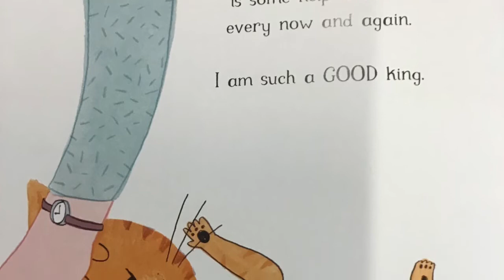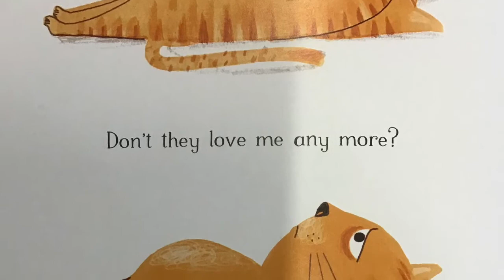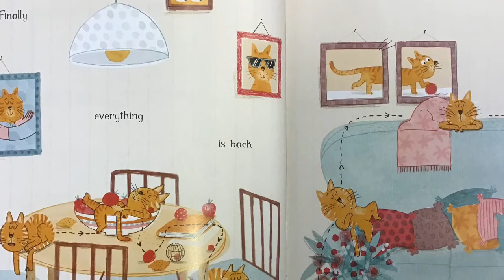The King Cat - Read Aloud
The book Was provided to all P2 pupils in Scotland, by the Scottish Book Trust in 2019 as part of the Read, Write, Count initiative, backed by the Scottish Government.

The book is not the property of the Glasgow Improvement Challenge or Leaders of Learning.

Read by Laura McEachran, Leader of Learning, Glasgow’s Improvement Challenge.